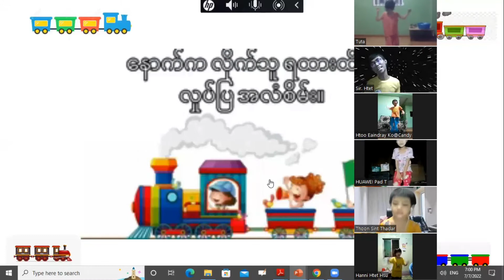မီးရထားကြီးစီးပြီး ကလေးတွေနဲ့ ပျော်ပျော် ရွှင်ရွှင် 😍🤗 ဆရာထက် Online Classက ပျော်စရာကောင်းတယ်နော်😜